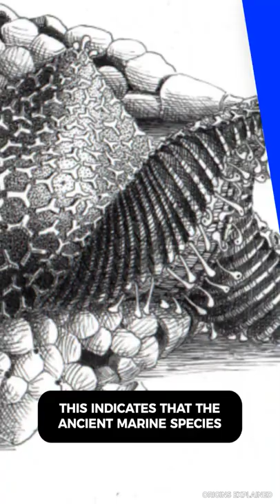Ancient Marine Fossil FOUND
Mysterious sea star has a jaw! Dates back 480 million years!